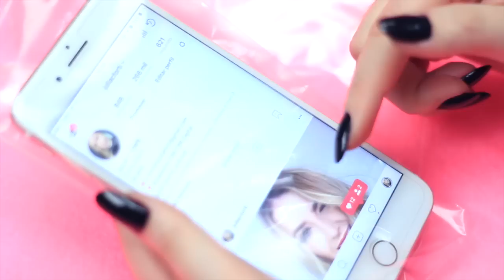DIY e TRUQUES INCRÍVEIS para o seu CELULAR!! | Capinha a prova d'agua #2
Fala Galera! O vídeo de hoje vou mostrar truques e diys para o seu celular, inclusive, uma capinha a prova d'agua para ele :)

👻 Meu snapchat: juliacforti
📦 Me envie: Caixa Postal 19 – CEP 13495000 - Iracemapolis SP